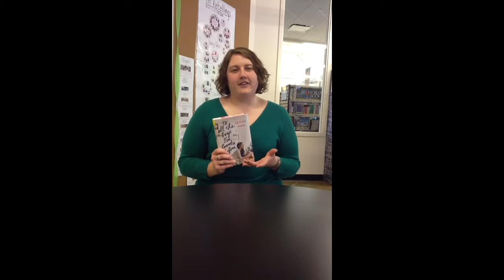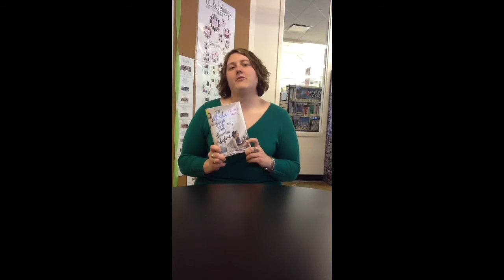Teen Book Reviews - Ms Amanda reviews TO ALL THE BOYS I'VE LOVED BEFORE by Jenny Han.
Find TO ALL THE BOYS I'VE LOVED BEFORE in our catalog